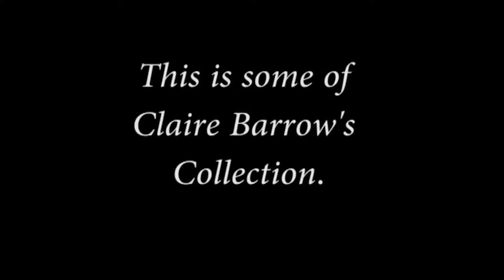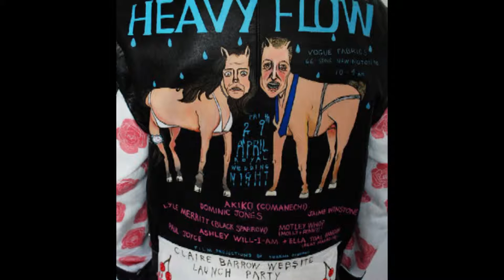claire barrow final